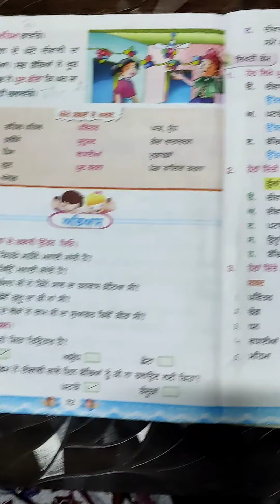Class-1, Subject-Punjabi, Video-32, Chapter-17, Part-2(Book Exercise) by Mrs Mamta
From Mrs.Mamta,Class-1,Subject-Punjabi,Video no.32, Topic- ch-17,Part-2(Book Exercise)